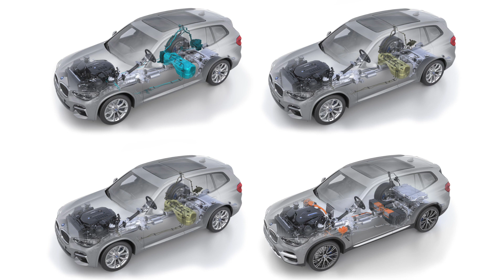5 pionnières de la voiture électrique s'en vont !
Le site du Choucroute Garage : en cours de refonte